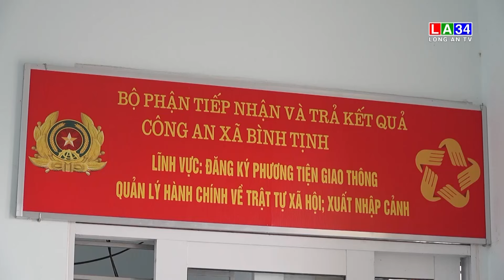Người Trưởng Công an xã tận tâm và trách nhiệm | LONG AN TV